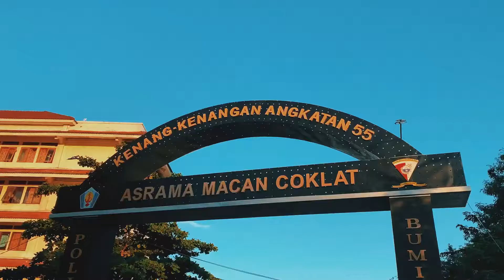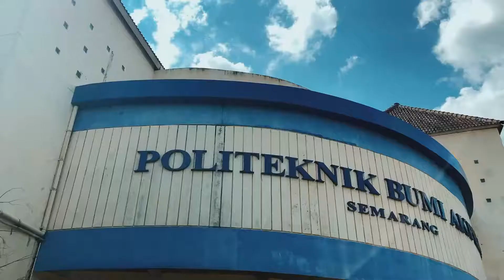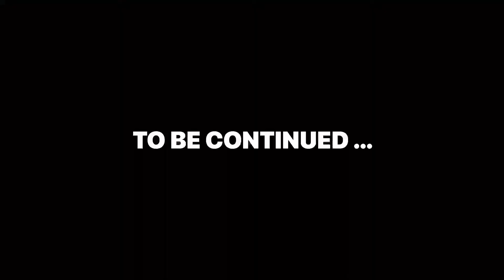Mantapbintal the Series # Day 4 | Angkatan 56 semester gasal tahun akademik 2021/2022